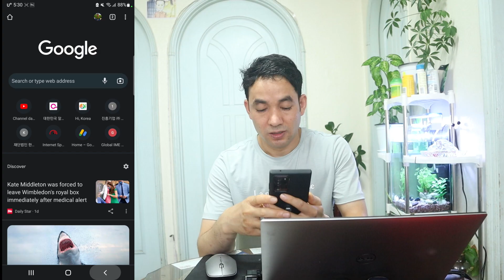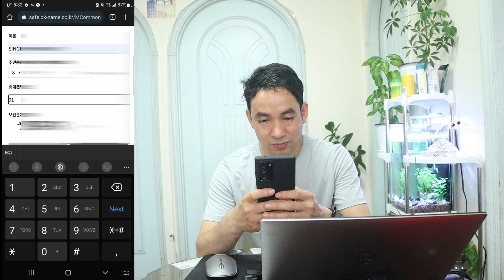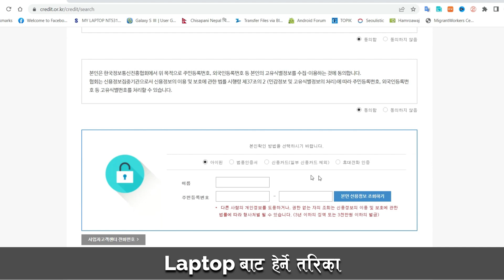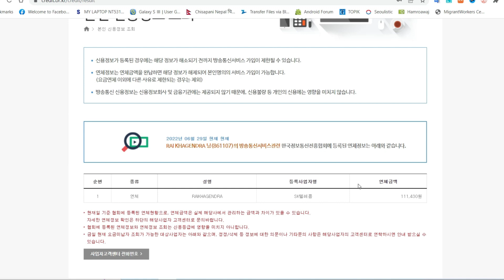कोरियामा तिर्न बाँकी ( Credit Amount) फोनको बिल चेक गर्ने तरिका || 통신사 요금 미납금 확인방법 || Free Phone